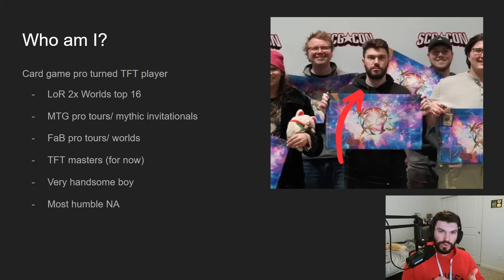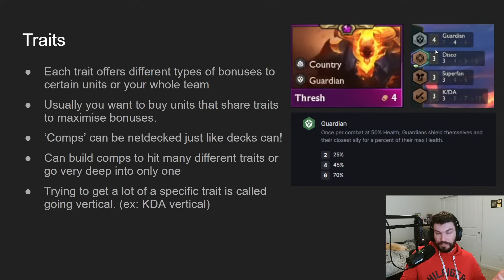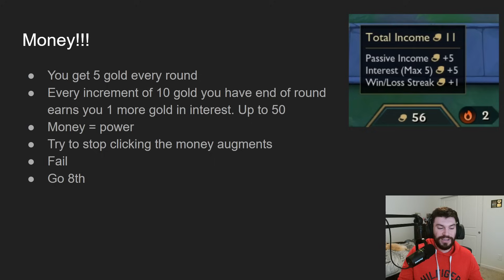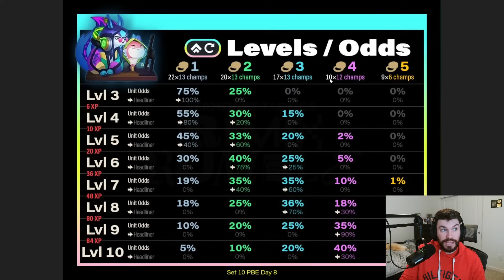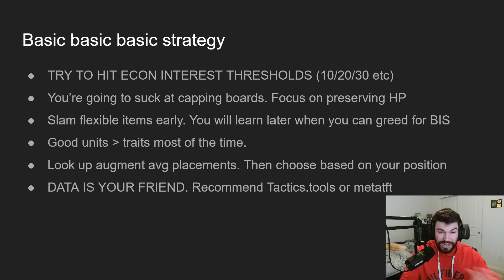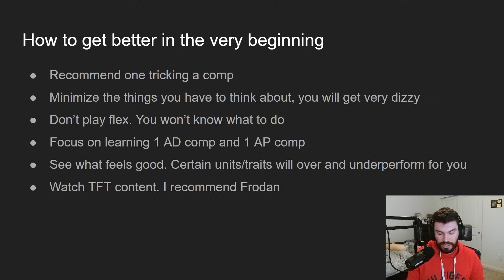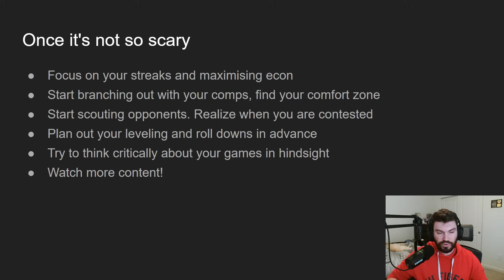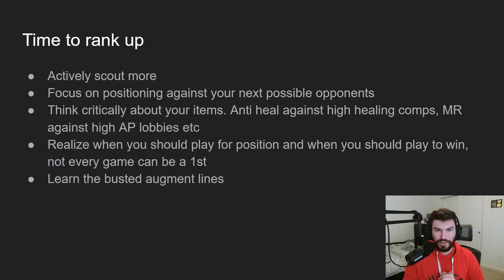How to get better at TFT as a beginner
Learning TFT can feel pretty overwhelming so I made a quick(ish) guide to help people coming from other games get their foot in the door! Think of it like a beginners guide of sorts.